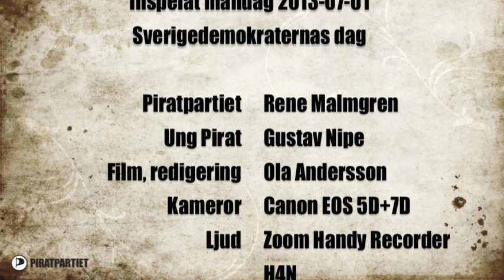Piratpartiet kommenterar Sverigedemokraterna i Almedalen 2013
Rene Malmgren, Piratpartiet och Gustav Nipe, ordförande i Ung Pirat, samtalar om det tal som Jimmie Åkesson, partiledare för Sverigedemokraterna, just har framfört i Almedalen.

Denna film är inspelad i Almedalen, Visby, Gotland, måndag 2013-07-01.

Intromusik:
Happy summer by Mr Oziro:
CC-BY-SA

Outromusik:
Happy Summer Days by Akashic Records
CC-BY-NC-ND

Teknikaliteter för den intresserade:

Två kameror:
1. Canon EOS 5D, med Canon EF 24-70 mm, f/2,8 L USM (till höger om personerna, kamerans höger)
2. Canon EOS 7D, med Canon EF 100 mm, f/2.8 L Macro IS USM (till vänster om personerna)

Ljud:
Zoom Handy Recorder H4N på en gorillapod, fastsatt i bänken mellan personerna.
Plus en mygga inkopplad i kameran för att synka kamerans ljud med det separat inspelade: EM-016/MT384

Redigering:
Redigerat i iMovie '11.

Filmad och redigerad av Ola Andersson. Min blogg finns här:
CC0-licens, utom musiken.

Vill du veta mera om Piratpartiet? Kolla på deras officiella sida, den är officiell: